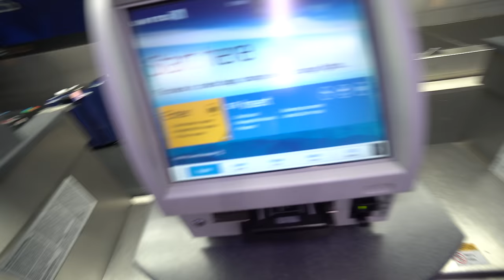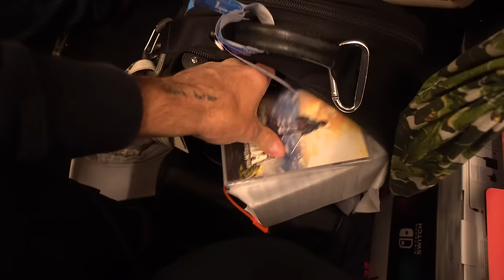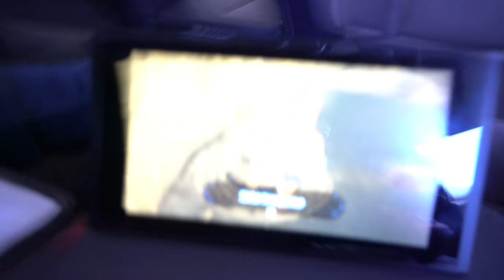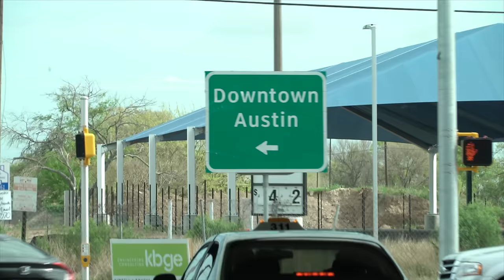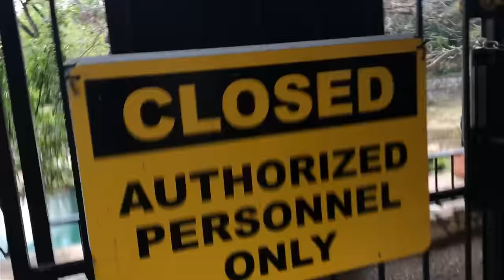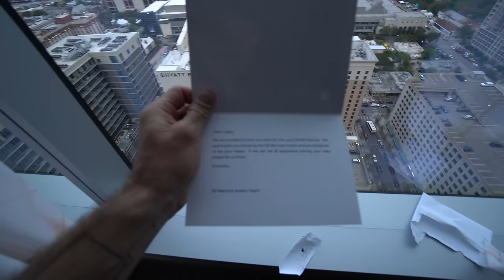Nintendo Switch on an Airplane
CAMERA I SHOT THIS VID WITH;
DRONE USED IN THIS VID;